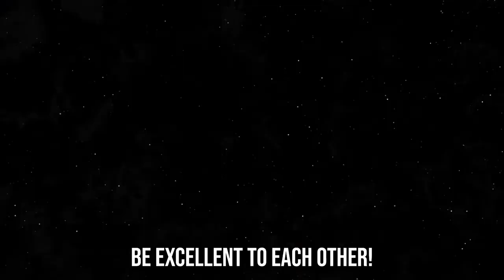Draconic Shards And Why You NEED To Put Them In Your D&D Game!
Use This Dungeons & Dragons Monster To Make Your Game Out Of This World!

Welcome to The Known Unknown! This is a channel dedicated to Tabletop Roleplaying in all forms and how to enjoy them! You will find everything from short D&D advice videos hero, reviews of new TTRPG releases and even some more gameplay oriented videos and much much more here!

Check us out for daily video uploads!

I hope you enjoy your stay here and together we can share the reason why we love these games!